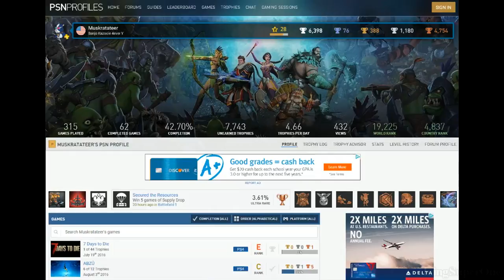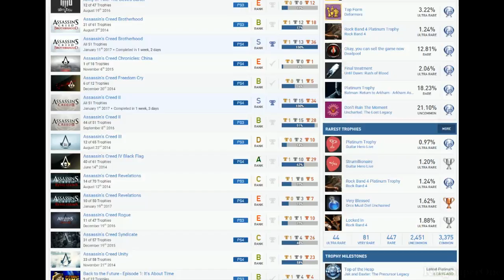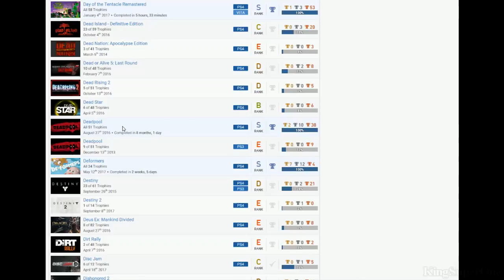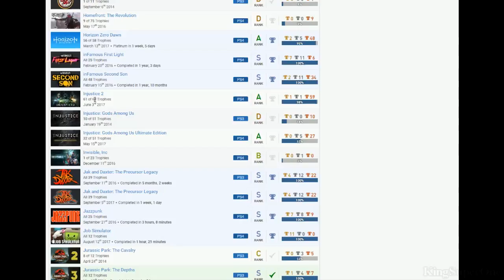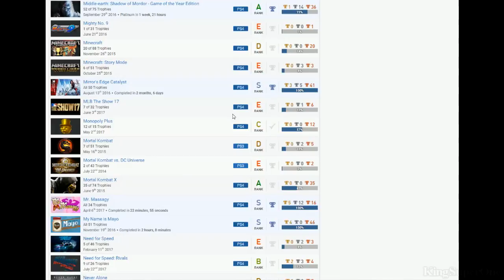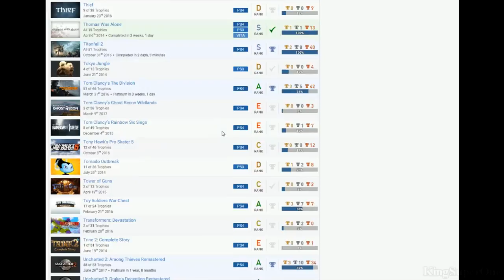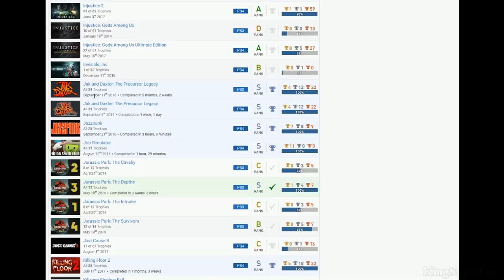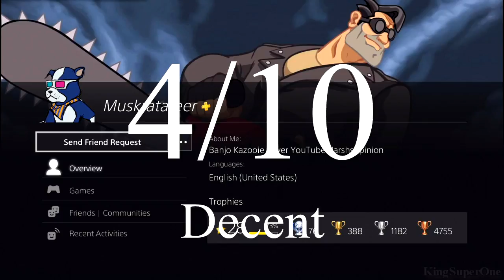Muskratateer | (Bias) PSN User Trophy Review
Good:
*Bloodborne, For Honor, Guitar Hero Live, Rock Band 4

Bad:
*Clusterfuck list
*Why you sell PS3 for remastered games for PS4?
*Dead Star, Gotham City Imposters, Mortal Kombat vs. DC Universe, Call of Duty: Black Ops II
*No Yooka-Laylee plat? I'm disappointed